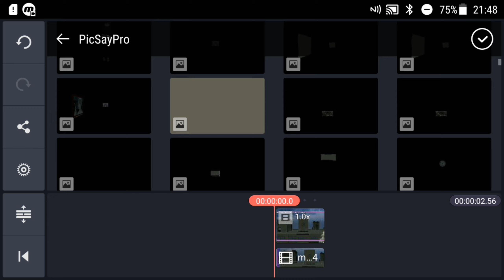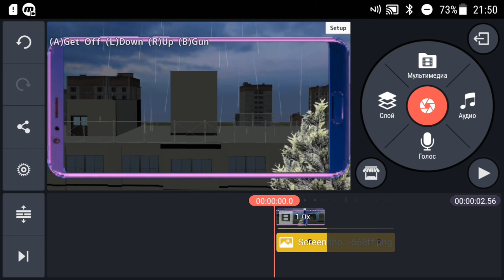Schoolgirls Simulator: How to make falling clock